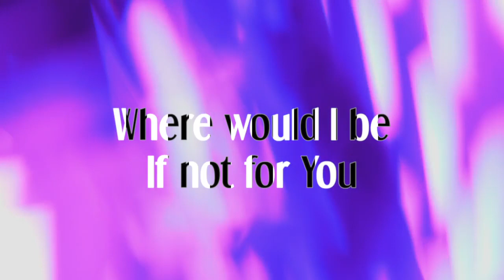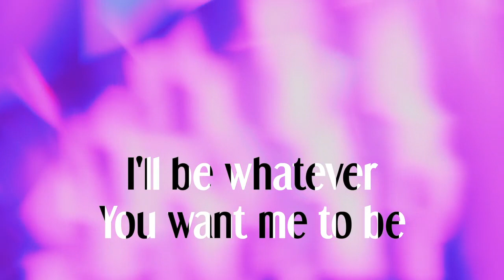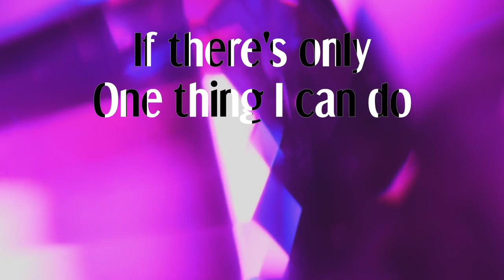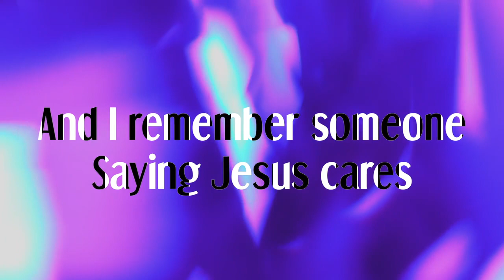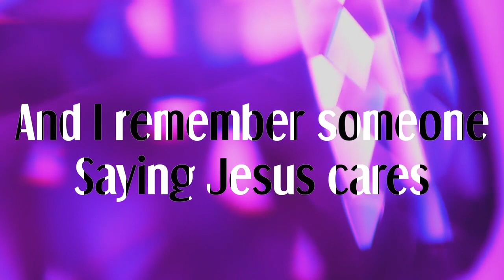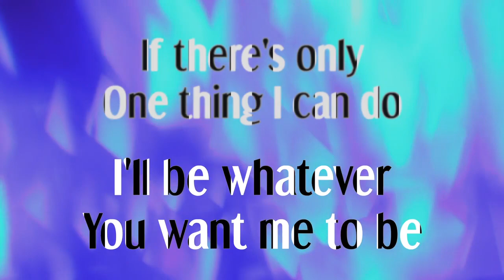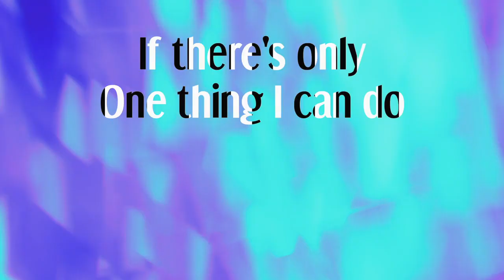You Made A Difference For Me ~ Kenny Marks ~ lyric video